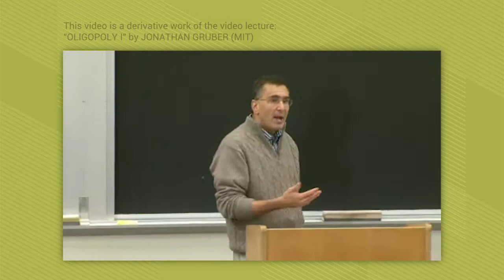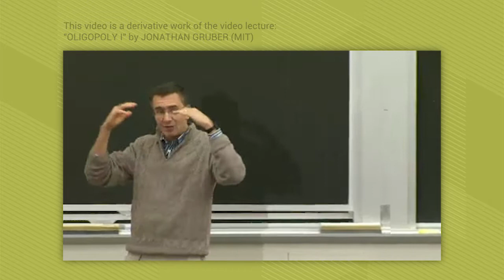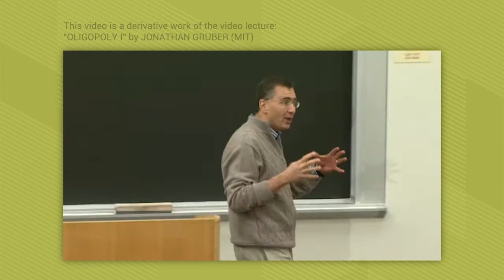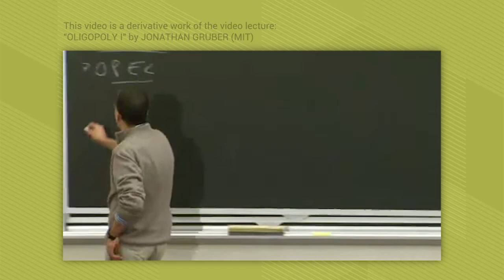Types of Oligopolies (derived from video lecture by Jonathan Gruber)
This video is a derivative work of the video lecture
Oligopoly I
by Jonathan Gruber. 14.01SC Principles of Microeconomics. Fall 2011.